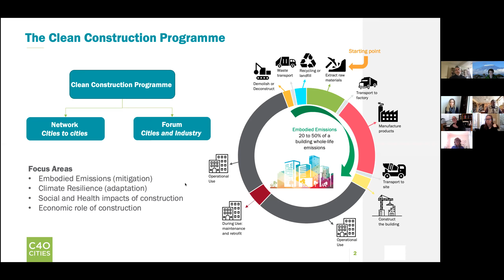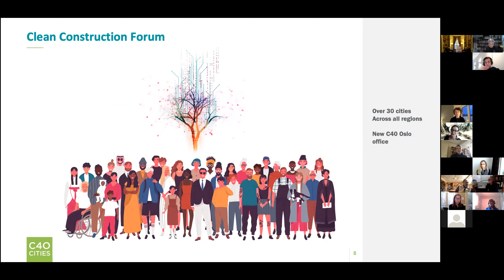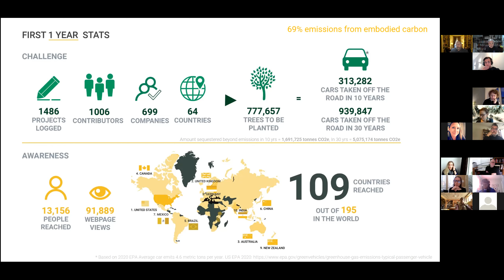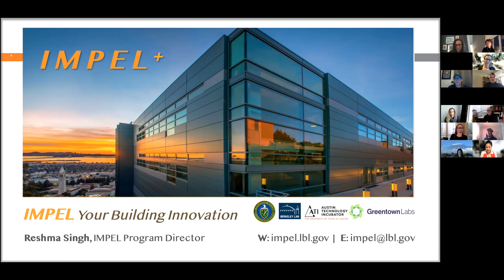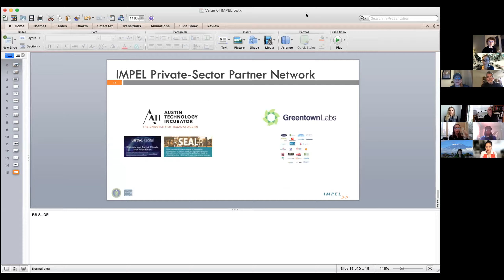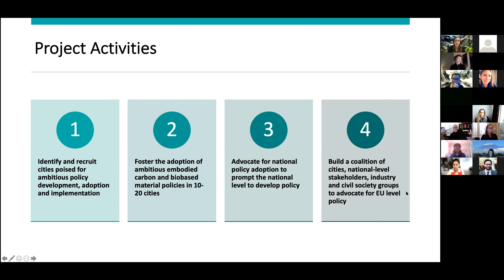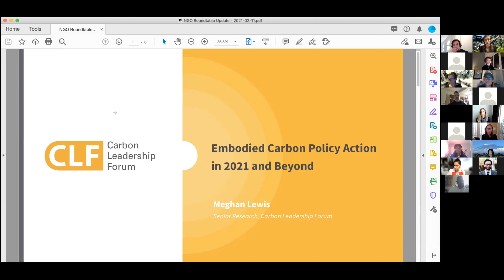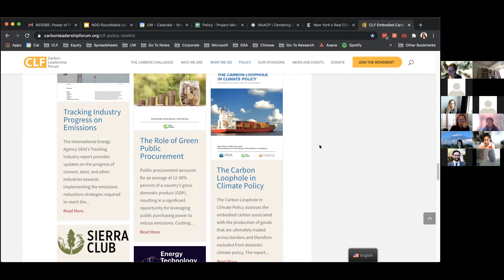Feb 2021 Embodied Carbon NGO Roundtable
View the recorded video